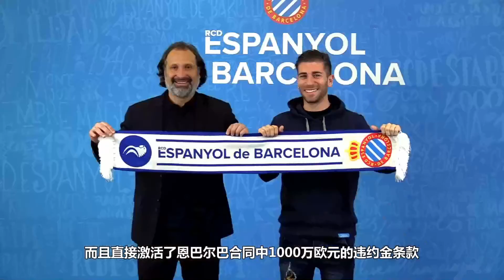武磊要凉？西班牙人又引新援，武磊上场时间将再次减少